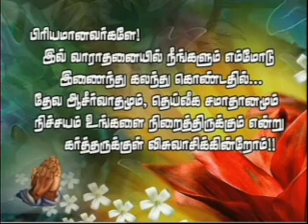Sunday Service - Message 03/11/2013 - Pastor Jeeva